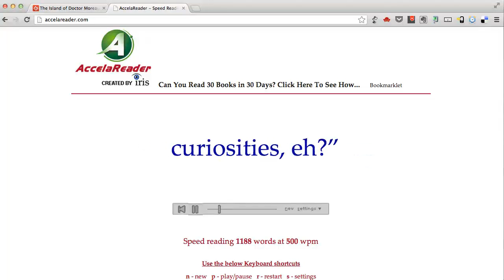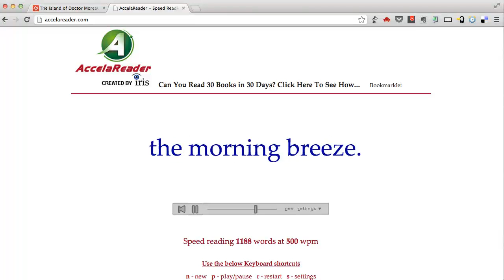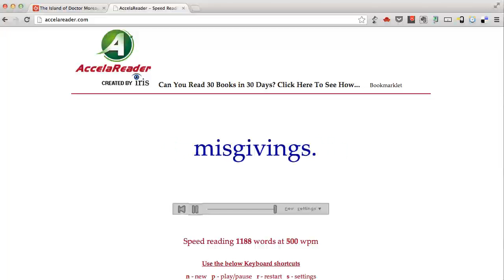Chapter10 Island of Doctor Moreau